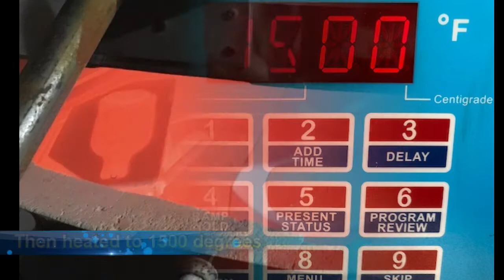Melted Glass Bottles from Daisy Glass Art